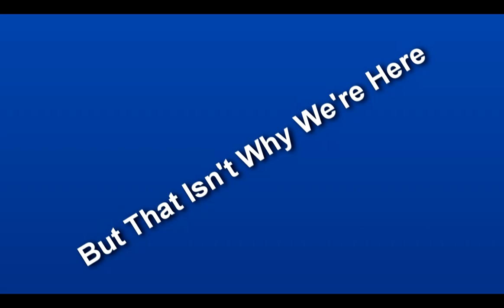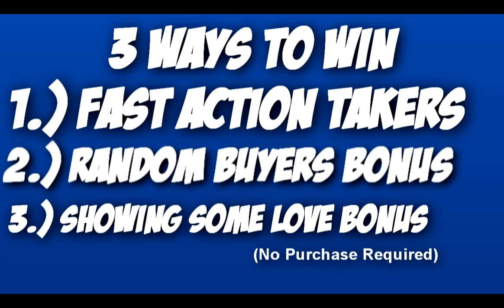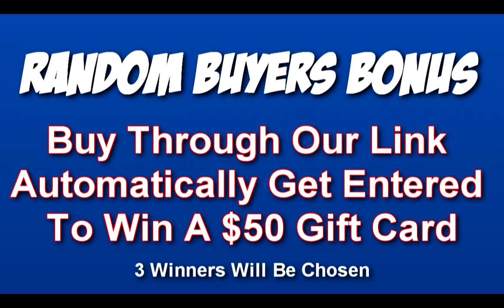Best Bonuses For Pro Blog Academy-Jeremy Watson & VaNessa Duplessie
Become the best blogger with Ray Higdon's new pro blog academy course. Learn the secret profitable techniques Ray is using that makes his blog such a success.

Buy Pro Blog Academy at: jeremysteam.problogacademy.com

Pro Blog Academy, Bonuses For Pro Blog Academy, Buy Pro Blog Academy, Pro Blog Academy Review, Ray Higdon Pro Blog Academy, Ray Higdon, Pro Blog Academy Bonus